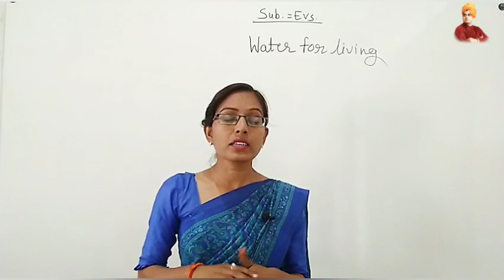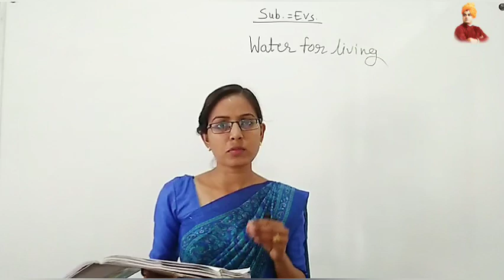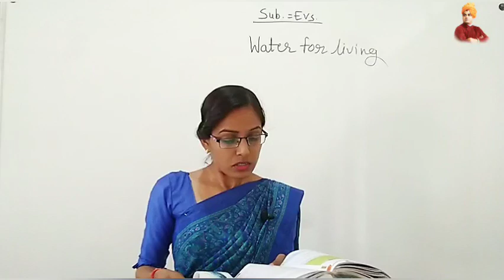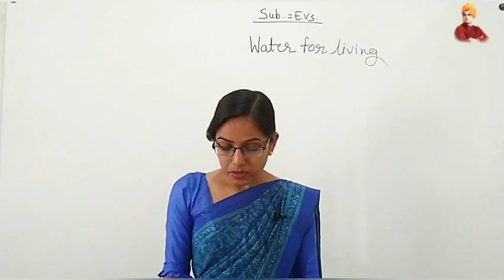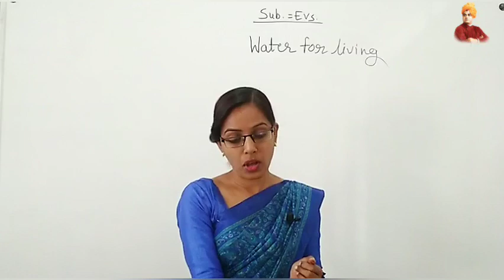WATER FOR LIVING | ENVIRONMENT | BY=SHIVANI MAM